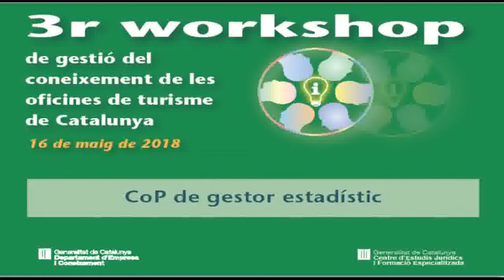3er Workshop de Gestió del coneixement de les oficines de turisme de Catalunya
CoP de gestor estadístic